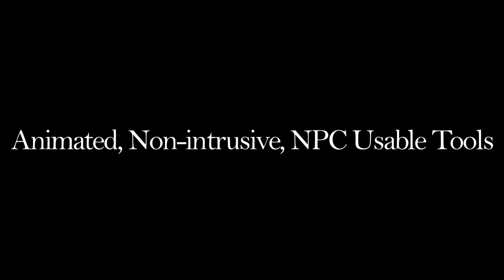SKYRIM MOD I Book Of Shadows - Behaviour Based Stealth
I. Credit
- Monitor 144hz

II. Contents
00:00 I 1. Intro
00:19 I 2. Dynamic Sentry System
01:08 I 3. Animated, Non-intrusive, NPC Usable Tools
01:12 I  1) Mask System
02:15 I  2) Smoke bomb
02:52 I  3) Lightweight and behavior - driven
03:09 I 4. Outro

II. Source

III. Arja Bethesda Game Channel